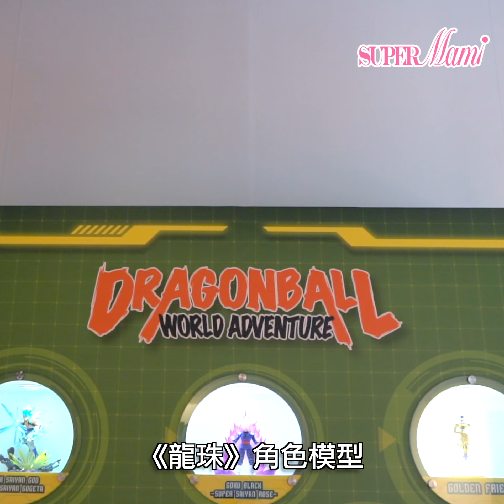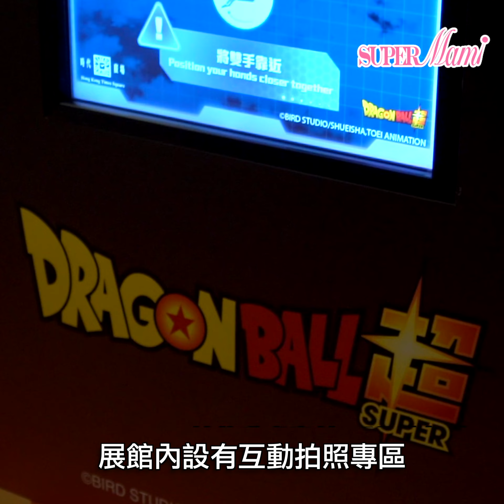【龍珠迷暴動！】龍珠7大互動展區巡迴到香港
龍珠迷要暴動啦🐲！”Dragonball World Adventure“終於巡迴到香港🔥，有特大戰士雕像打造經典動漫場景俾粉絲瘋狂打卡📸，有3大互動區域玩！龍珠迷點可以錯過✨？